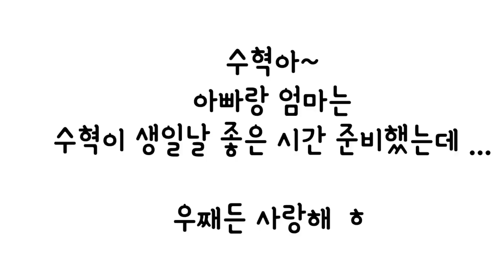수남매 벨리(베들링턴 테리어) 와 첫 만남 ~ 아이들 정말 정말 강아지 좋아 하네요 ㅎ 아쿠아최 EP.337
2021년 11월 29일

아이들 정말 강아지 좋아 하네요~
아이들과 강아지 같이 키우는건 정말 좋은것 같아요
그만큼 힘들지요 ㅎ

반려견 입양은 정말 신중신중 하게
고려 하시고 입양 하세요
지금 입양 하고 나서
집안 전체 오줌 밭이 되어가고 있어요
전 개인적으로 피곤 해 지고 있어요
박새미님은 아침 저녁으로 청소 청소 .

영상으로 대리 만족 하시기를 ...
아쿠아최 입니다